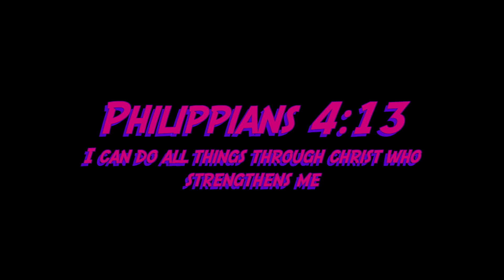TRYING EXOTIC SNACKS! MUKBANG |Jiggygreen